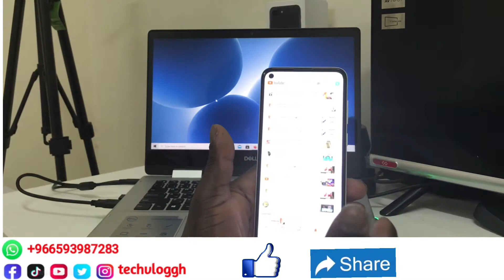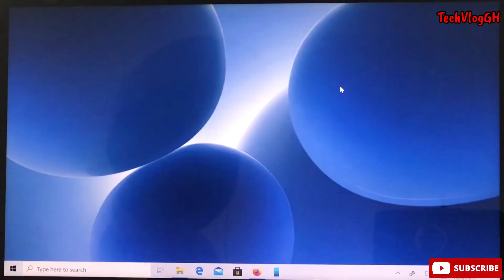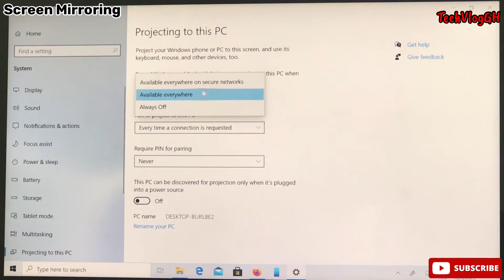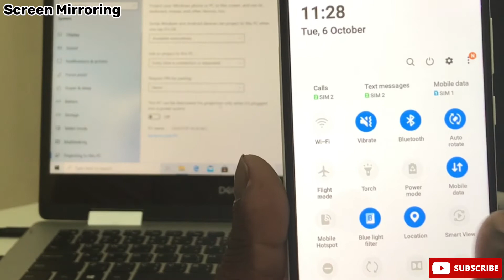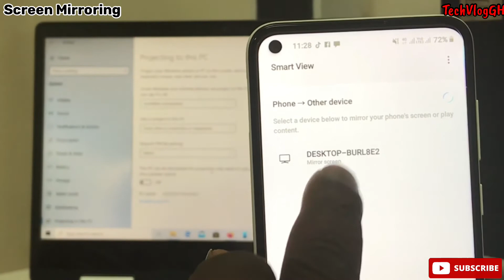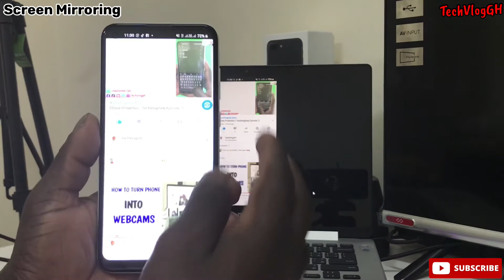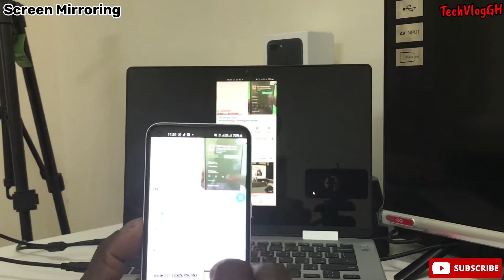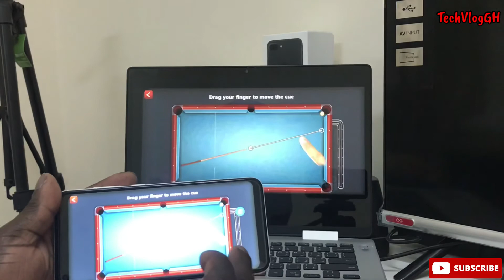Phone To Laptop Screen Mirroring/Samsung Galaxy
In this video I am showing you how to Connect a Samsung Galaxy Phone to my laptop using Screen Mirroring.
Importance of using mirroring now, you can share the company's analysis, performance dashboards, doc. information, images, and other work-data on multiple devices to a single display device. Because of wireless technology, it has become easier to connect multiple devices without cabling hassles.

TIME STAMP
 00:00  Intro
01:19   Start Manu
01:25   Settings
01:33   System
01:37   Display
01:43   Projection to this PC
04:26   Control center ( how to connect the phone to laptop)
04:39   Smart View

 Check Gear Use For this Video
USB C to USB Adapter
 Mouse:
Gaming Keyboard:
Belkin usb to type c adater
Gaming Keyboard
HDMI
Phone Stand
HP Pavilion Gaming Mouse Pad 300, Anti-Fray & Non Slip
Dell Inspiron 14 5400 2 in 1 - 14 Inch FHD Touchscreen, Intel Core i7, 12GB Memory, 512GB Solid State Drive, Windows 10 Home (Latest Model)- Titan G
Dell Inspiron 2-in-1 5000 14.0" HD LED-Backlit Touchscreen High-Performance Laptop, Intel Core i3-8145U Processor,8GB DDR4 RAM,256GB Solid State Drive, Wifi+Bluetooth, HDMI, USB 3.1, Windows 10
Apple iPhone 7 256GB Unlocked GSM Quad-Core Phone - Black

Learn How to enable Assistive Touch on your Samsung phone.